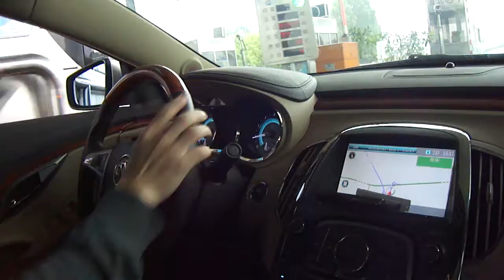Music Malaysia - A Visit To Our Factory Part 4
Managing Director of Mama Treble Clef Studio, Mr Ray Lee visits one of our partner factories in China where guitars are produced and sold to the world. One of our friends in China, a die-hard Beyond fan as well, singing on a Chinese highway!

Mama Treble Clef Studio & ER Studios are located at:
Lot 3015, 3rd Floor, Endah Parade, Sri Petaling, 57000 Kuala Lumpur MALAYSIA